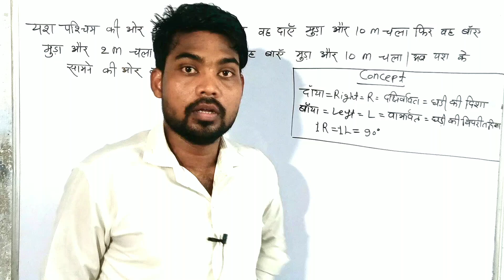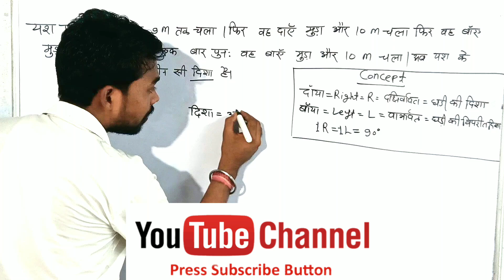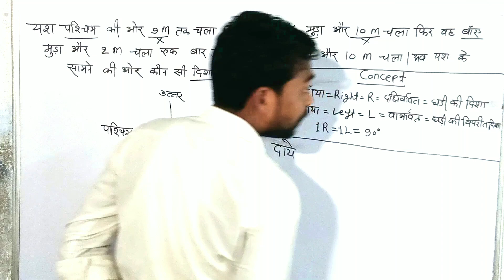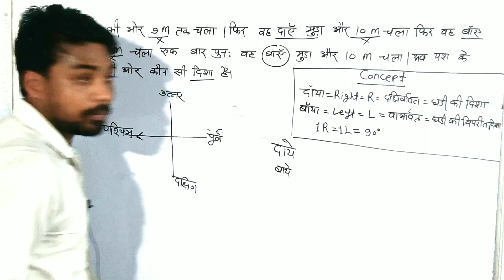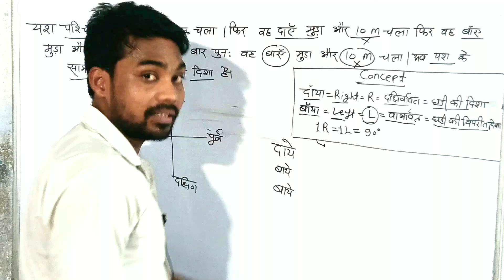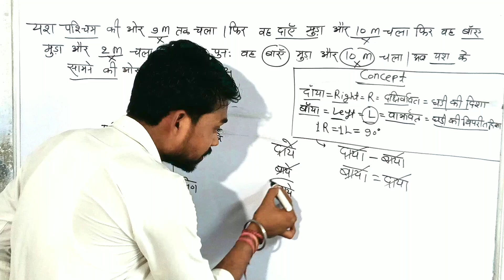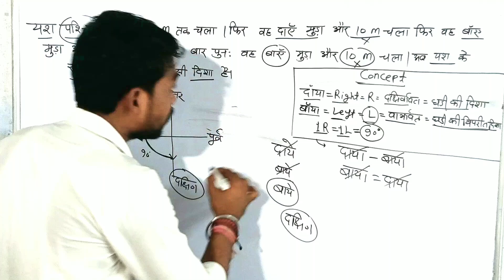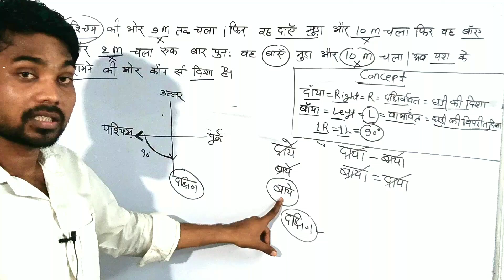दिशा और दूरी। Direction test Reasoning। दिशा परीक्षण के सवाल। Reasoning trick। R2b education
disha aur duri reasoning questions,
disha aur duri reasoning, disha aur duri wale question reasoning,